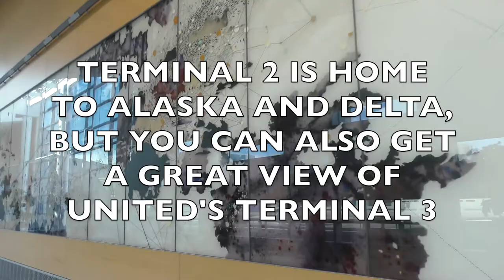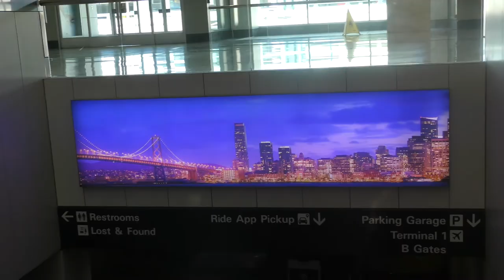San Francisco International Airport Sky Terrace Plane Spotting (Including Continental 737 N75436)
On 7/11/21 from 10 AM-11 AM, I decided to take a visit to San Francisco's "Sky Terrace" for some plane spotting. I did not bring my equipment to film landings and takeoffs and decided to focus on ground movements & general footage for this video. There was a variety of the usual carriers including American, Delta, Frontier, JetBlue, Southwest, and United. There were a few special liveries, included the Continental Airlines United and Louisiana One Southwest 737's, along with the Boston Celtics JetBlue A320. I also saw a few Alaska planes and a Sun Country 737, not pictured.

This outdoor viewing area is located on the top of terminal 2 and is open to the public. You can enter without a ticket, but must pass through a small metal detector as a security measure.  I will be returning to SFO next week to do some more plane spotting at Bayfront Park with some new equipment.

I will be visiting San Francisco, Livermore, Oakland, San Jose, and Sacramento airports for plane spotting. I will also be traveling to Los Angeles (LAX) later this year, as well as Anchorage, Alaska in 2022.